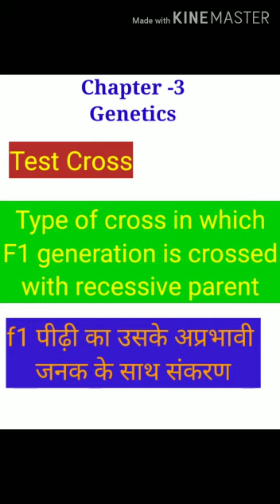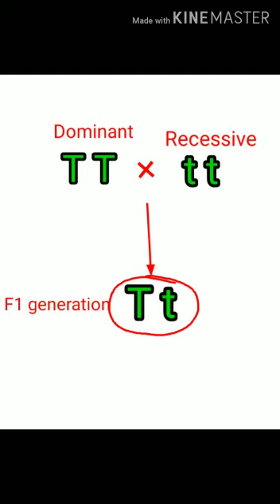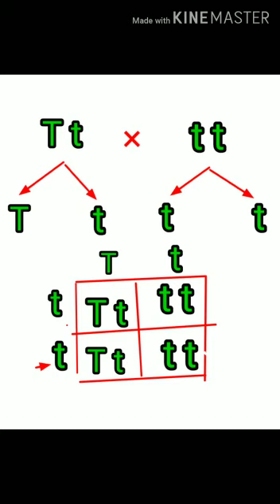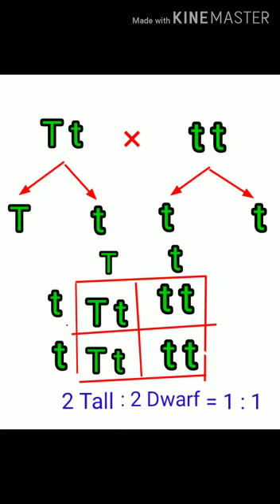August 26, 2020